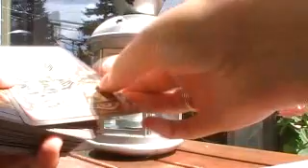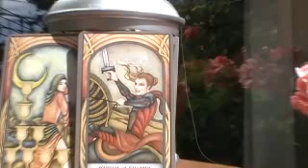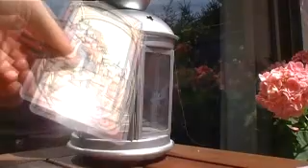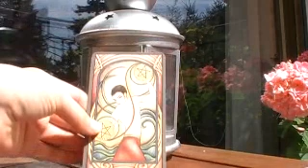Weekly Tarot Reading for Aug 15-21st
Weekly Tarot Reading using the Fenestra Deck - my apologies for all the construction noises and wind!